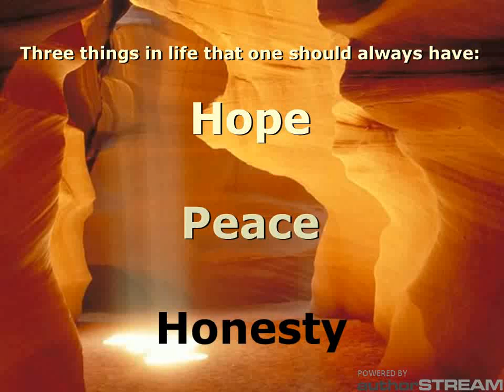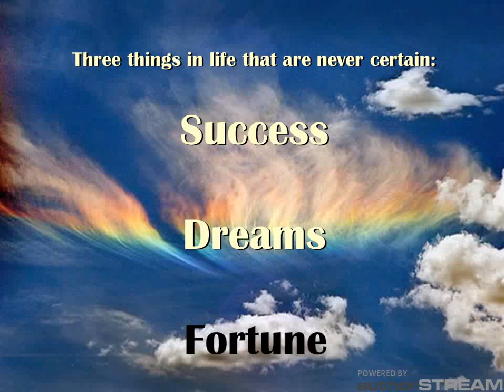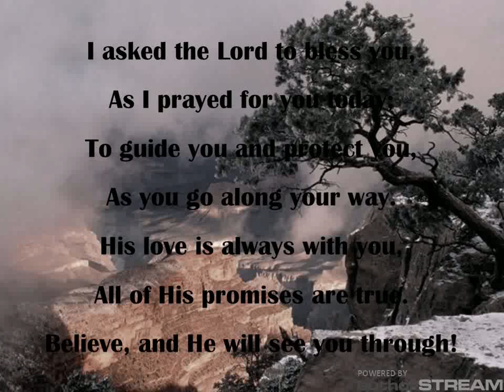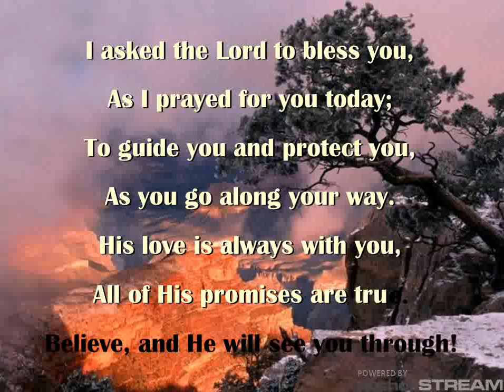ThreeThings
Uploaded using ytapi-authorGENTechnol-authorSTREAM-qmldpbrq-0